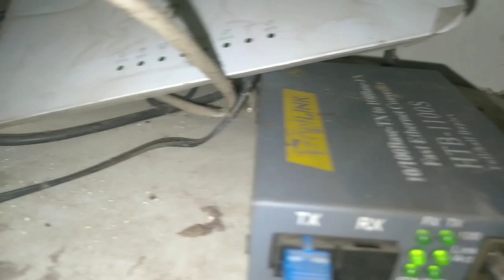The All connection of WiFi. And satup @Technologylover.suscrived #**£